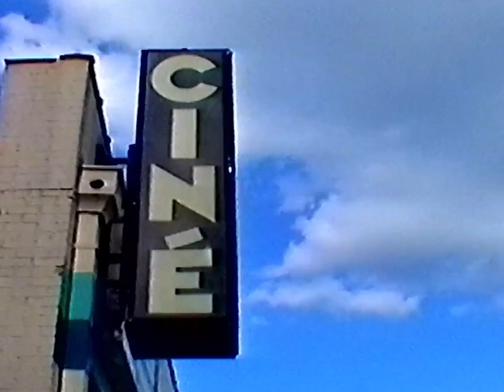Thinking of You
A girl visiting her younger sister recounts to her a memory of someone she once loved.